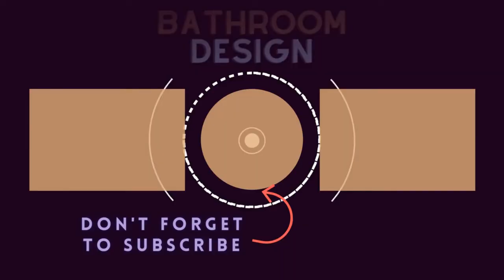75 Beautiful Beige Black Tile Bathroom Design Ideas #779 🟡